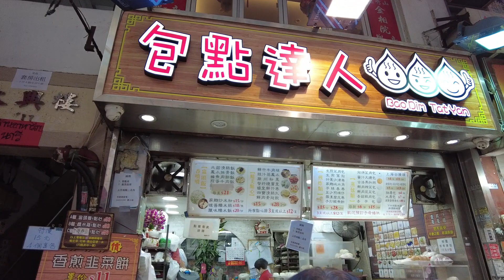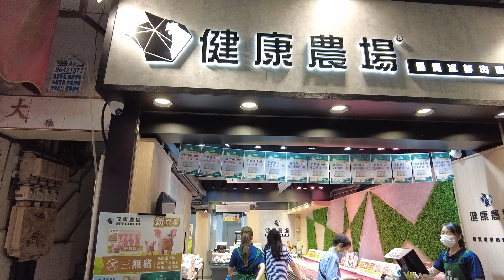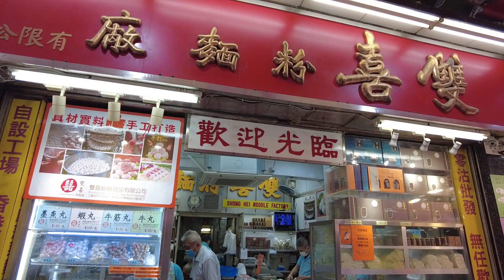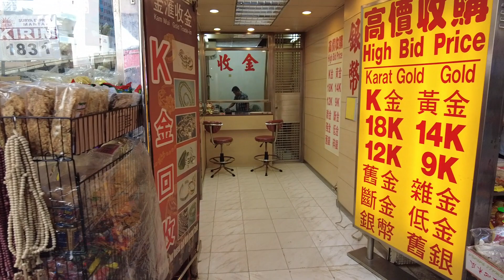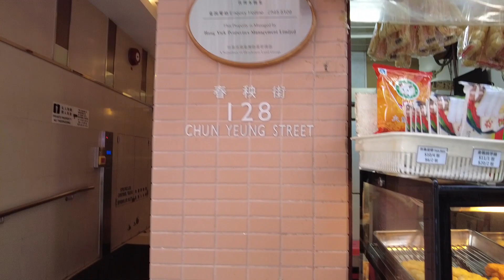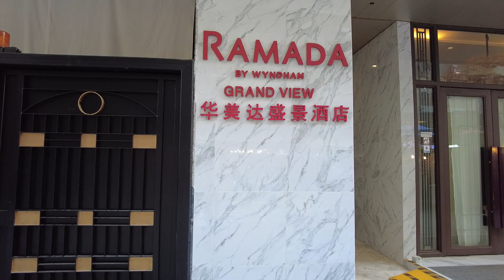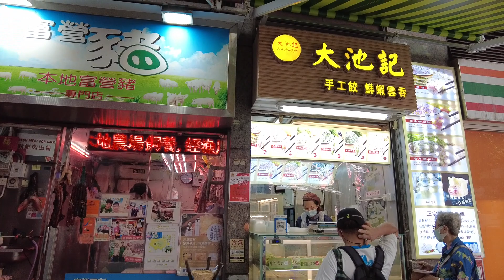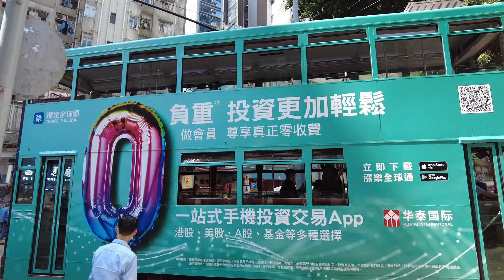春秧街(Chun Yeung Street)市況!! 檔販D貨放到出行人路!! 食環都闊佬懶理!! 似乎係約定俗成!! 浮世繪式拍法!! 29/10/2021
春秧街(Chun Yeung Street)市況!!
檔販D貨放到出行人路!!
食環都闊佬懶理!!
似乎係約定俗成!!
浮世繪式拍法!!
29/10/2021
春秧街(Chun Yeung Street)

拍攝器材:
Dji pocket2

影補溝女計劃:

歡迎參加